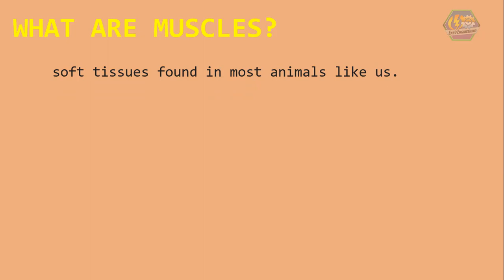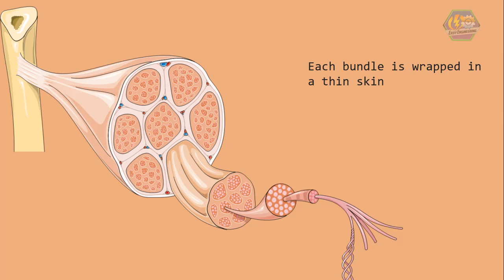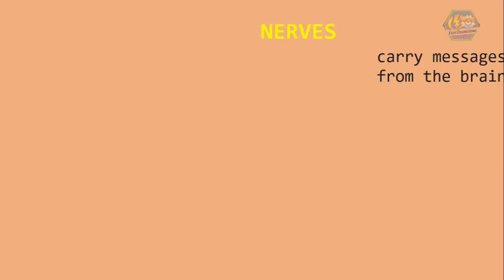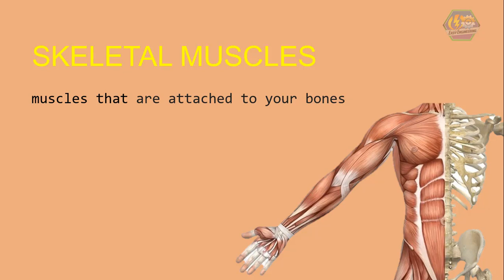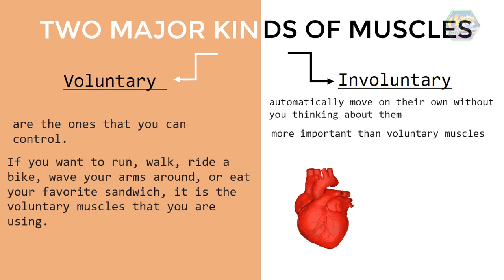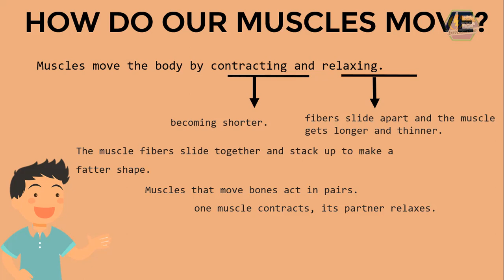MUSCULAR SYSTEM (Animation)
Video shows one of the interesting topics in biology which is the Muscular System.

You see them in some sports competitions on the television, Boxing, MMA, and even Bodybuilding. What do these sports have in common? Well, the people in them have big and firm muscles for fighting or just for show! Speaking of muscles.

They're not just for show. If your friend is bigger than you or more muscular, that means he or she is stronger, well technically you're not wrong, they could be stronger. But why? Let's find out!

Enjoy yourself with this fun video while learning new things.

This is EarthPen.